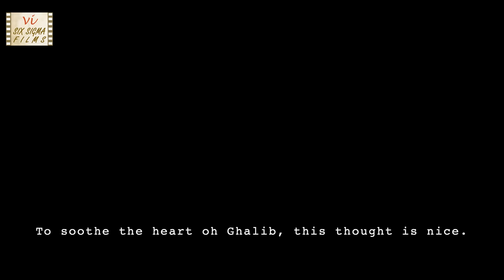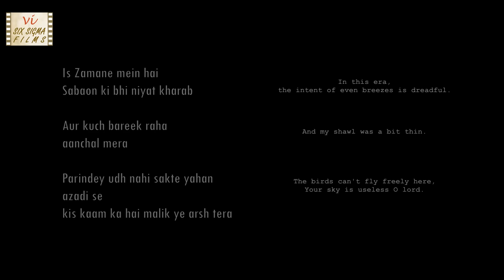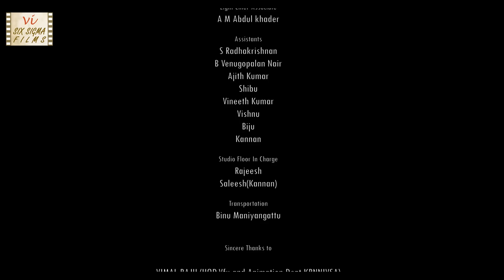The Story Of Revenge | Qafas- e - Khalish | Hindi Short Film | Six Sigma Films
Shalini & Tanuj were friends once. He still has a sketch of her in his home. He was obsessed by her. Tanuj is now getting frustrated day by day, line between illusion and reality starts getting blurred. What follows reveals the crime committed by him. This thriller Hindi short movie features Devaki Rajendran, Sanju Augustine & is directed by Harshit.